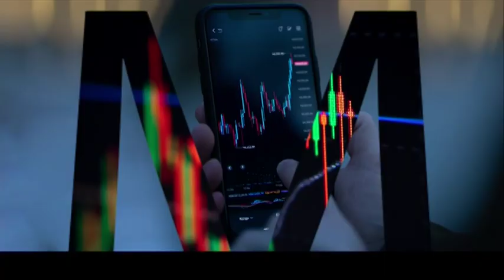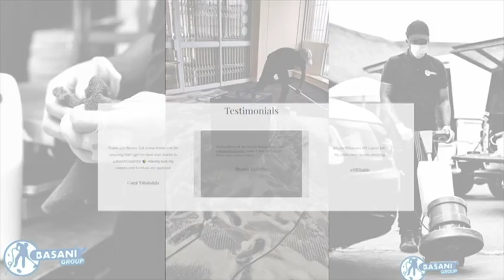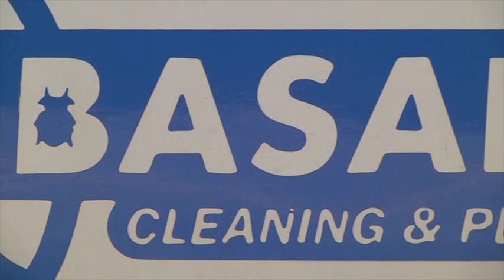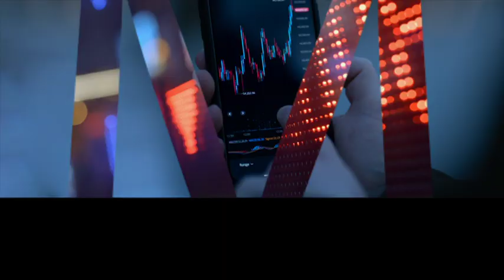WATCH: The Entrepreneurial SME | Basani Cleaners Part 1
From multiple failed businesses to finding his own success, founder of Basani Cleaners - McMillan Masoka - chats to Rams Mabote on the various challenges he faces as an entrepreneur running a deep-cleaning company and how he manages to overcome his hurdles.